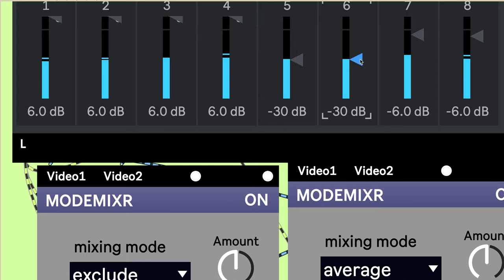Screen Recording 2024 09 10 at 12 06 03 PM series D behind scenes